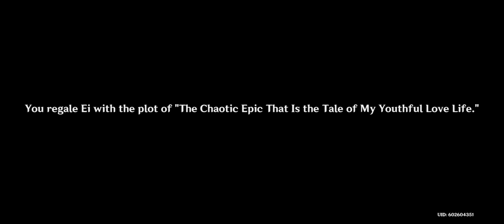Genshin Impact 2.1 Update Imperatrix Umbrosa Act I Chapter II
Exploring the city with Ei is both cute and funny. the citizens reactions to the Raiden Shogun suddenly walking through town is absolutely priceless! The best part is how out of touch she is with the present world of Teyvat. I wonder how much teasing Yae is doing to the poor Shogun? XD